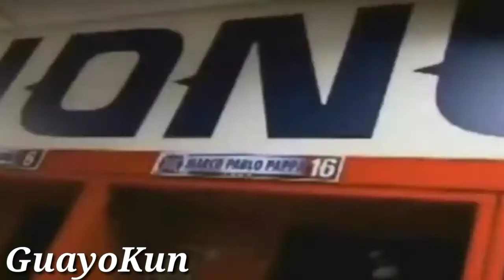Marco Pappa- Quise Ser Feliz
Big Pappa🇬🇹
El mejor de Guatemala, marco la vida de muchos no tanto nacional si no que también en todo el mundo.

Lamentablemente todo se vino abajo para él.

Hay personas que lo criticaron por todo lo que hizo, pero para mí siempre a sido un héroe.

Big Pappa🇬🇹
GuayoKun🇬🇹

/Porque una canción triste para el video creo que es una canción que representa bien su carrera de futbolista/

Quedémonos en casa 🙌